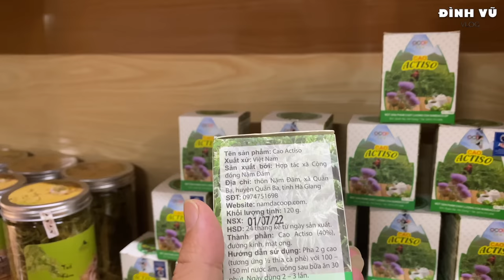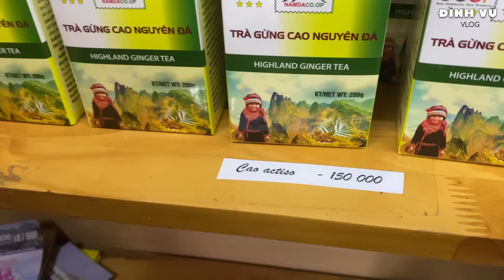TÁN CÔ GÁI DAO 17 TUỔI XINH NHẤT HÀ GIANG| ĐÌNH VŨ VLOG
Chào mừng các bạn đến với kênh youtube của ĐÌNH VŨ VLOG!
TRẢI NGHIỆM VÀ KHÁM PHÁ CUỘC SỐNG CỦA NGƯỜI DÂN VÙNG CAO
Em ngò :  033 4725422